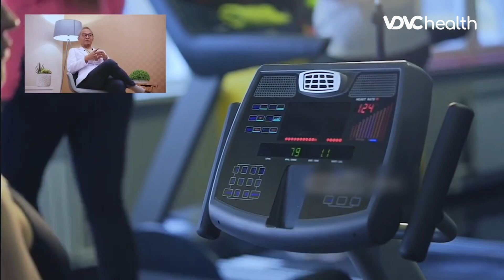Sering M4sturb4si Bikin Kualitas Sp3rm4 Menurun? Ini Jawab Dokter | Kata Dokter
"Air mani adalah cairan encer yang dikeluarkan oleh pria saat mengalami Ej4kulasi berisi sp3rma (spermatozoa), dan bahan-bahan lain untuk kelangsungan hidup sel sp3rma sampai membuahi sel telur. Normalnya, cairan yang dihasilkan pria ini memiliki tekstur yang kental dan berwarna putih. Nah, air mani yang konsistensinya encer bisa menjadi salah satu tanda terganggunya kualitas sp3rma pria untuk membuahi. Lantas, benarkah sering masturbasi bisa menurunkan kualitas sp3rma?